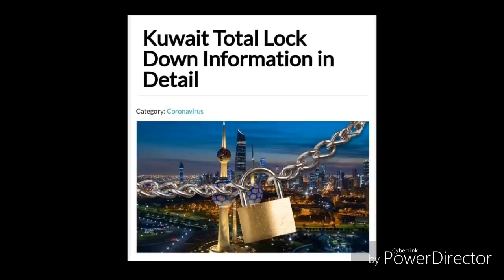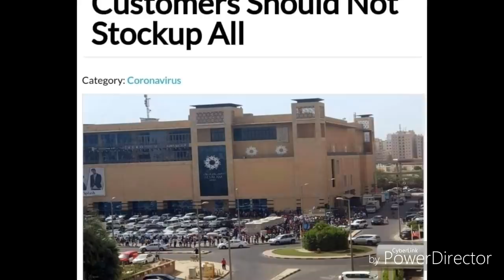Kuwait Tamil News | H.H The Amir's Address Marking The Last Ten Days Of Ramadan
H.H The Amir's Address Marking The Last Ten Days Of Ramadan
குவைத் தமிழ் செய்தி,குவைத் ஊரடங்கு,குவைத் விசேட செய்தி,குவைத் அமீர் உரை,குவைத் மன்னர் அமீர் விசேட உரை
அனைவரும் பகிருங்கள்